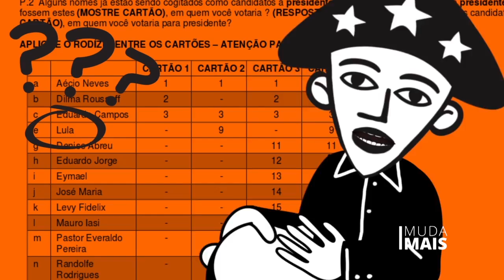Lula: "Minha candidata é Dilma!"